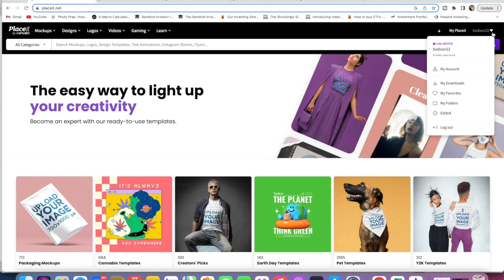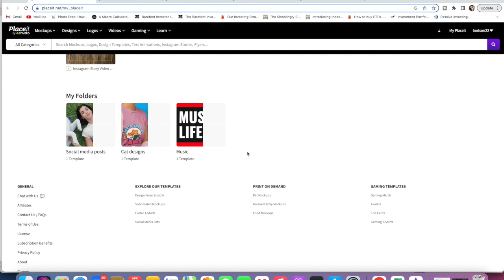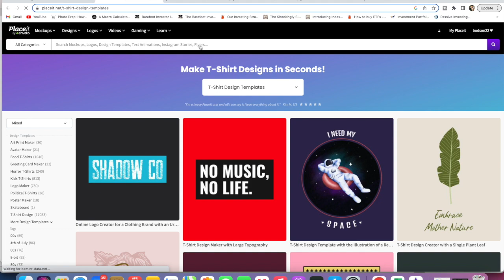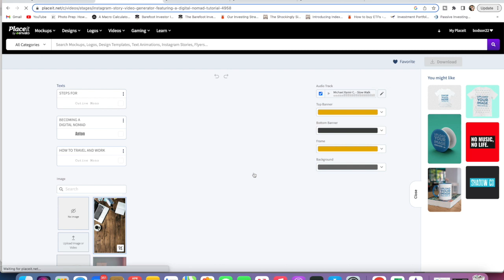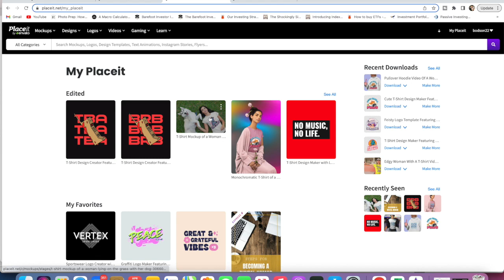Placeit Tutorial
In this Placeit tutorial 2023 we go through using myplaceit and different ways to save your work into folders for a better user experience on the platform.